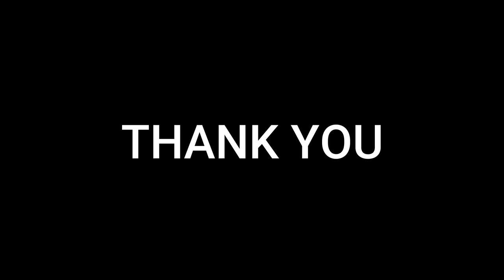പട്ടുനൂല് നിർമ്മിക്കുന്നത് ഇങ്ങനെയാണ് | Silk Making factory | Sericulture Malayalam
Check out the video to see how silk is made in factory.